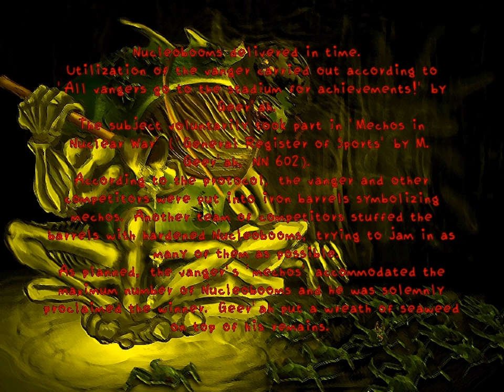Vangers - 6 (alter) - 10 a flaw in your theory.spc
there are some of the traveling shenanigans that with all due respect I should have edited it out, but no, NO, I must imortalise just how impossible it is to do anything in this place for ever!!

also, I said something at the end there, what sounds like a conclusion
but

my la-mulana senses are tingling